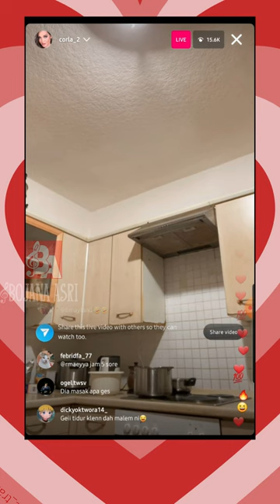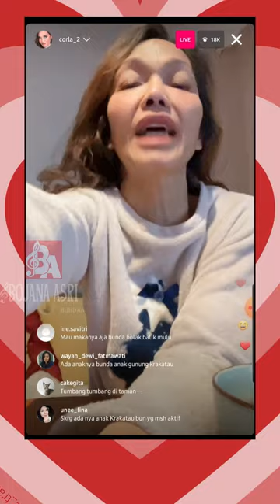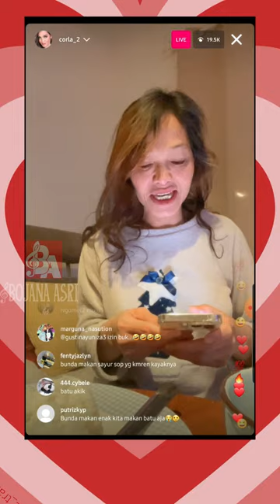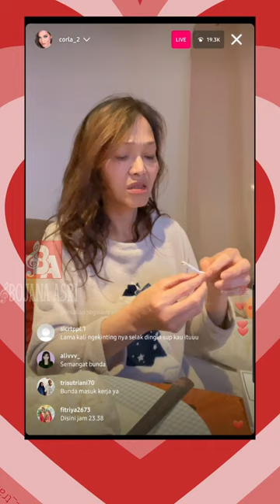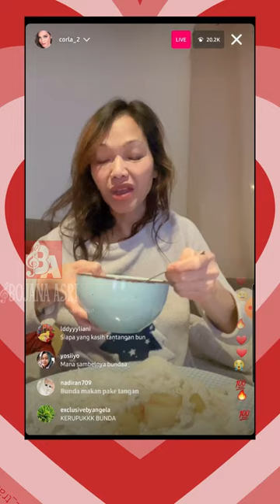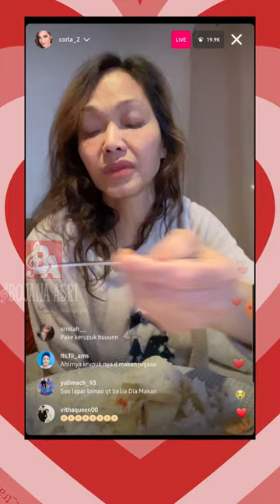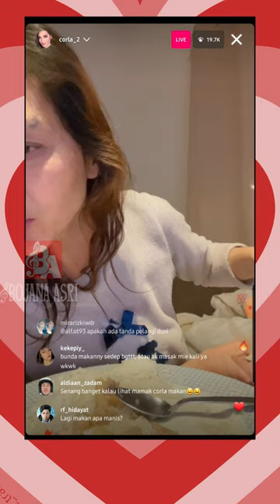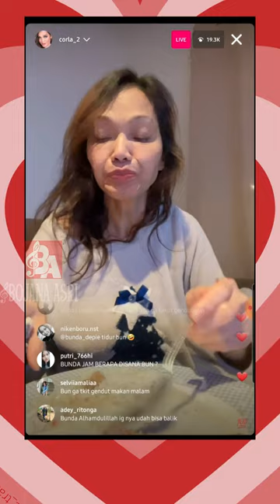SEBELUM MAKAN BUNDA CORLA LINTHING DULU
corla lagu,